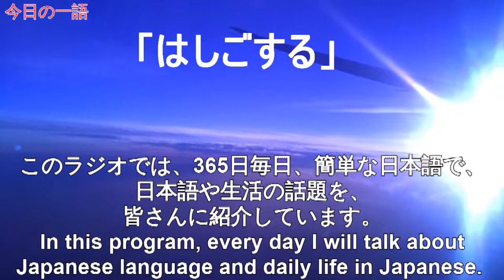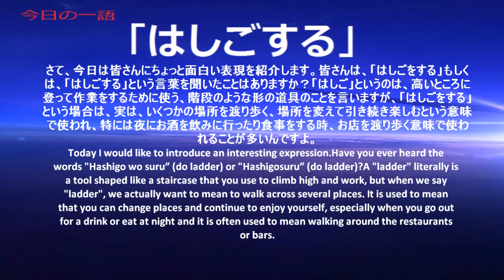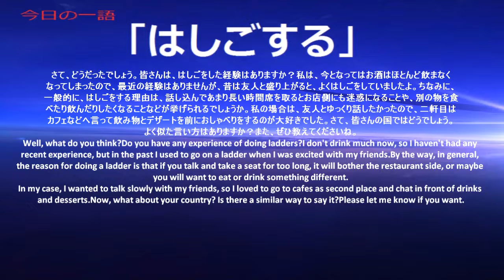Japanese Radio 365 One word, one time【Ep338: はしごをする】with subtitles (JP-EN)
The word for today is『はしごをする』Do ladder